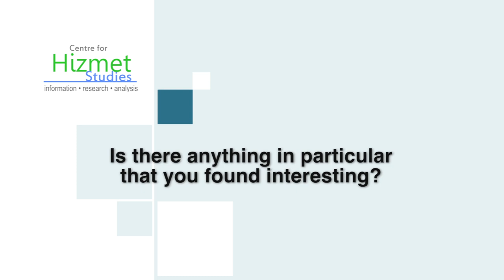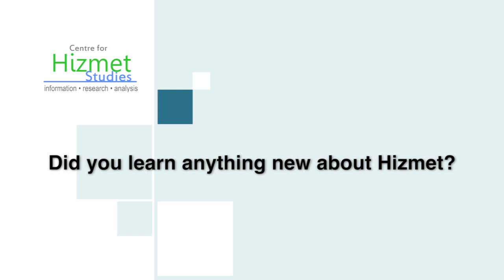Interview with Asuman Arslan at London Premiere of Love is a Verb